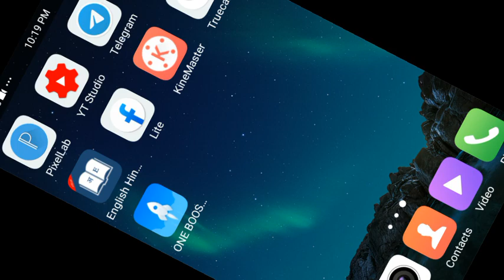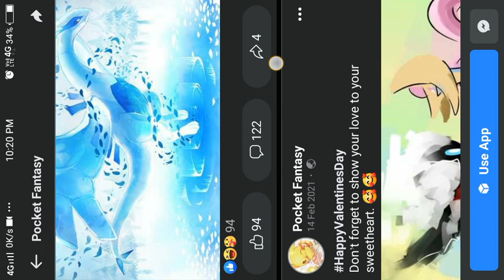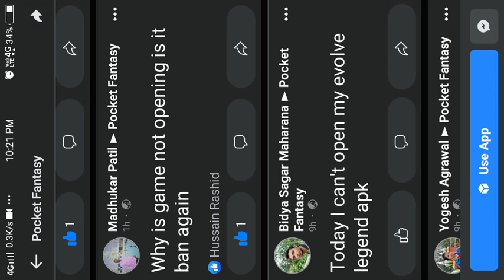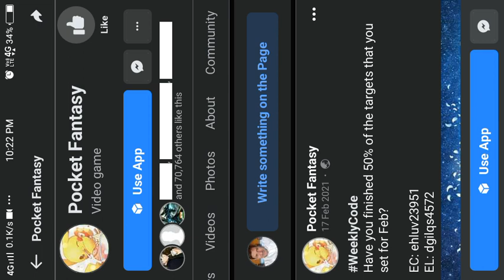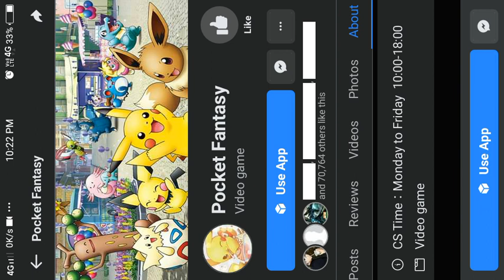Is EVOLVE LEGEND gets banned??? 😫😫😭😭😱😱😱